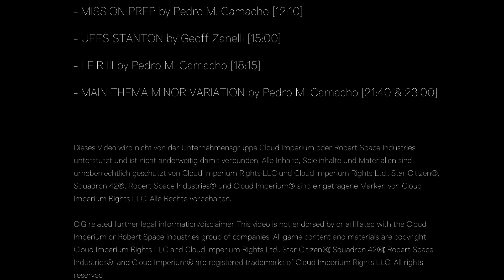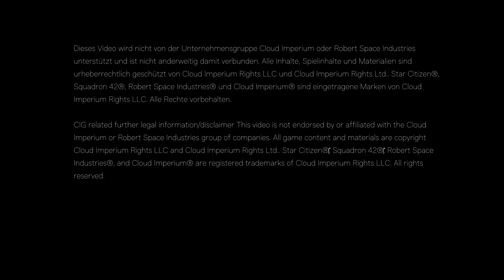STAR CITIZEN | STORY | CITKO - DIE CHRONIKEN EINES PALATINE | Deutsch/German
Wer bin ich? Um das zu verstehen, fange ich am besten von vorne an. Die Wahrheiten über meine Geburt basieren mittlerweile auf von mir zusammengesponnene Legenden. Alles was mir mitgegeben wurde, war ein Brief und eine auf den Unterarm gelaserte Tätowierung mit dem Wort „Palatine“. Den Brief erhielt ich zu meinem 16. Geburtstag und, wie mir mein Ziehvater erklärte, der Fähigkeit „Erkenntnis“ zu erlangen. Was er damit meinte, war mir zu diesem Zeitpunkt ein Rätsel...

Hier findet hier Star Citizen "City Maps" zum downloaden

STAR CITIZEN...

Mein PC:
▪ Mainboard (1151): ASUS PRIME Z370-P
▪ Prozessor:  Intel Core i9-9900K Prozessor (16M Cache, bis zu 5,00 GHz)
▪ Arbeitsspeicher: 64GB DDR4-RAM, 2666 MHz, Ballistix Sport LT
▪ Grafikkarte: ASUS GeForce RTX 2080Ti Dual 11 GB GDDR6 3xDP/HDMI/USB Typ C